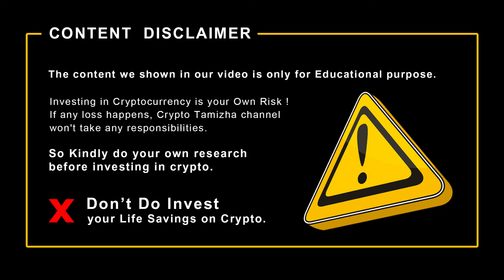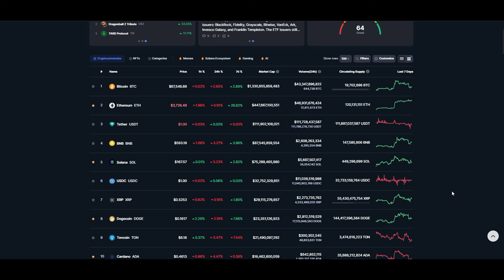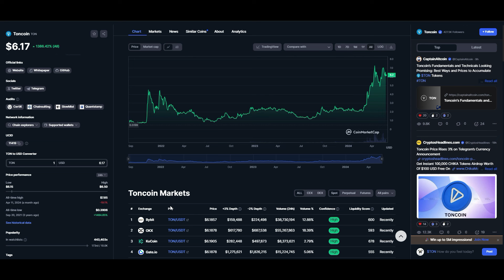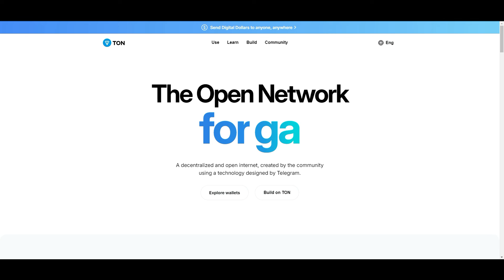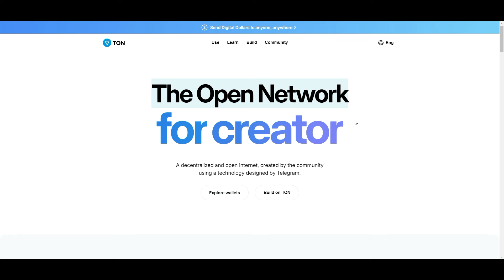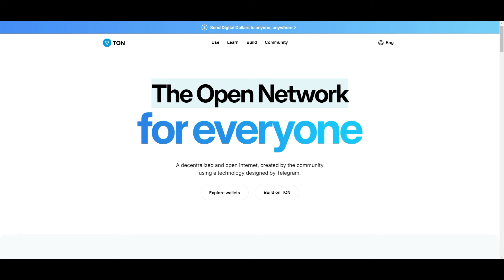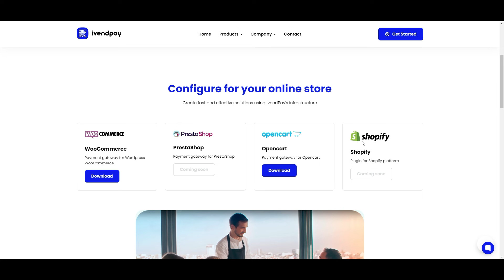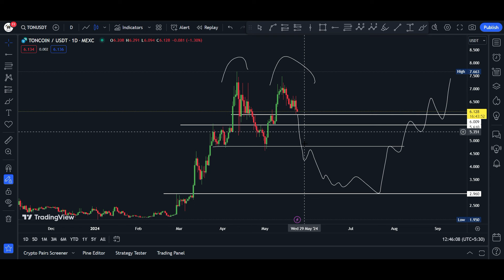TON ( TONCOIN ) Big Move Coming | Turn $100 to $1000 | 1 TON = $20 in 2024 ? | $TON Next Solana ?